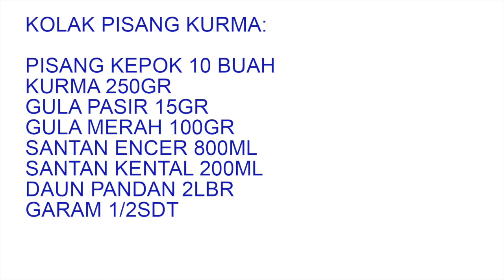KOLAK PISANG KURMA. COCOK UNTUK MENU BUKA PUASA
Kolak pisang kurma sangat cocok untuk anda yang butuh asupan gula untuk memulihkan stamina. misalnya untuk berbuka puasa, cara buatnya pun sangat simple.
bahannya sebagai berikut:

Pisang kepok matang 10 buah
Kurma 250gr
Santan kental 200gr
Santan encer 800gr
Gula pasir 150gr
Gula merah 100gr
Daun pandan 2lbr
Garam 1/2sdt

Semoga bermanfaat...